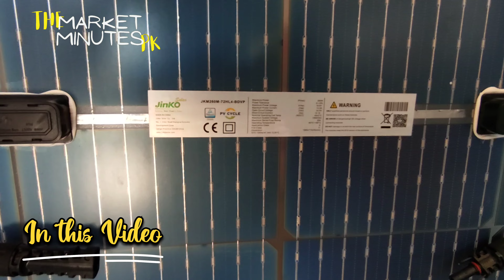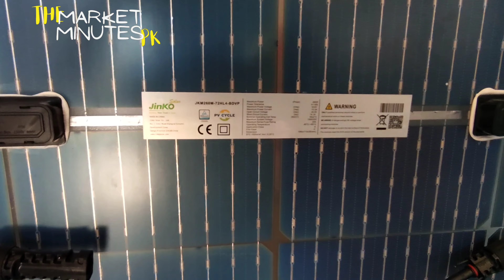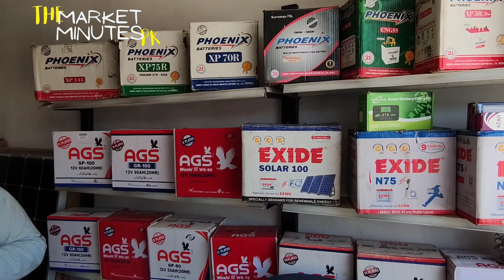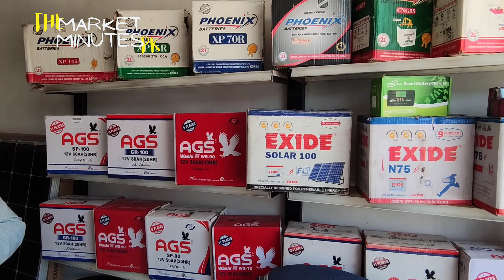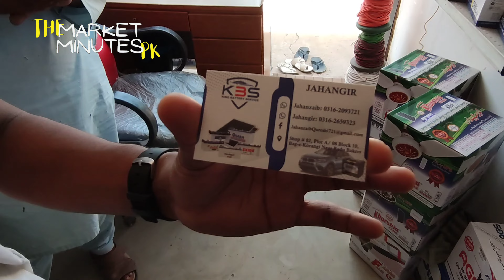Solar Custom Duty Tax Khatam 🚫 | A Quality Solar Panel | @TheMarketMinutesPk ​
solar custom duty 🚫 | A Quality Solar Panel | Solar System |  @TheMarketMinutesPk ​

Shop Name: KBS king battery Service
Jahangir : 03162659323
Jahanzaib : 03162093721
Shop#02 Plot A / 08 Block 10,
Bag-e-korangi Near Rado Bakers